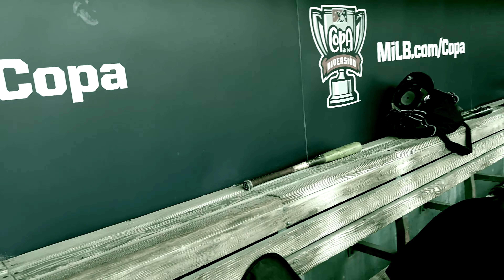VLOG #36: Exhibition @ San Manuel Stadium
Bowski joins the Hammeredheads as they get a special invite by the L.A. Angels of SCABL to play in a Sunday League exhibition at San Manuel Stadium versus the Pasadena Aztecs of the now Ramirez Baseball League.